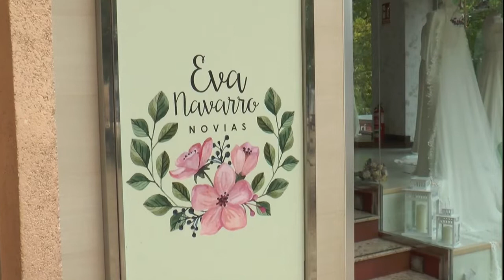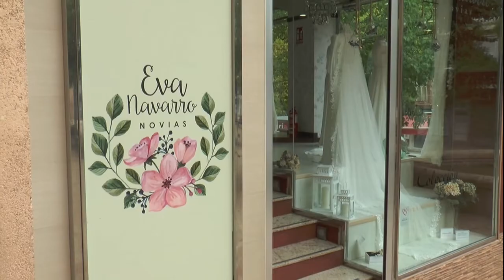No te resistas a la nueva colección novias 2023 de Eva Navarro Novias.